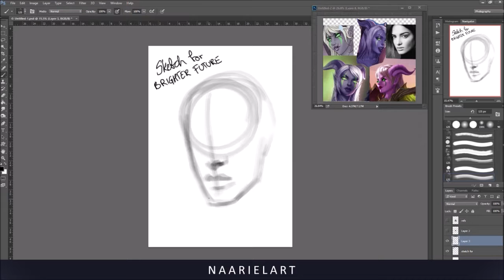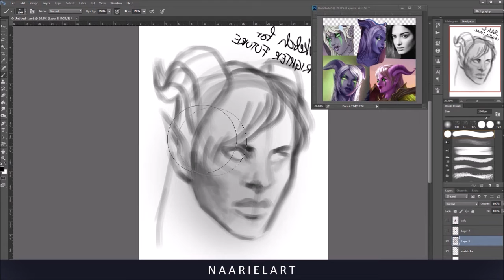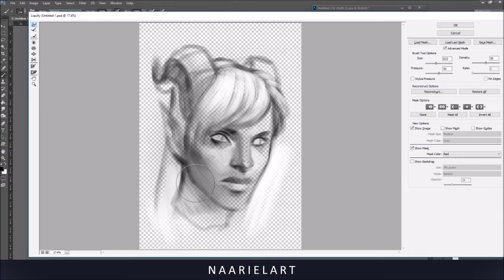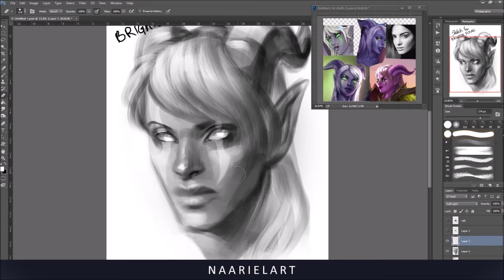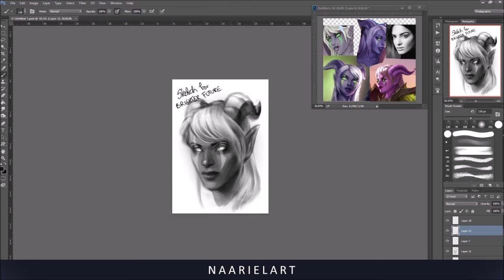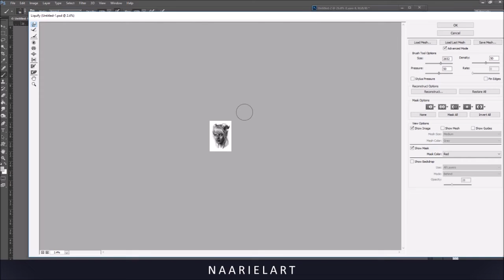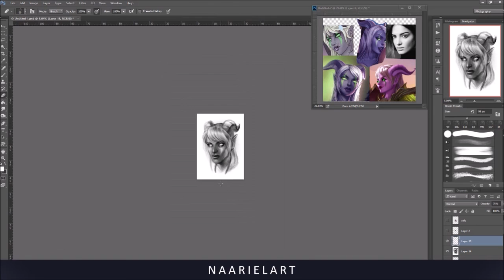Draenei World of Warcraft Sketch Commission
Commissioned by Brighter Future